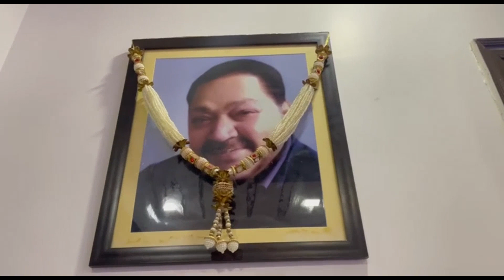MY DADDY 6th DEATH ANNIVERSARY